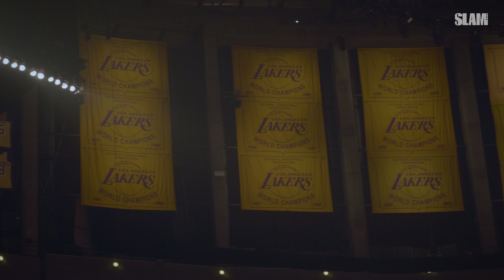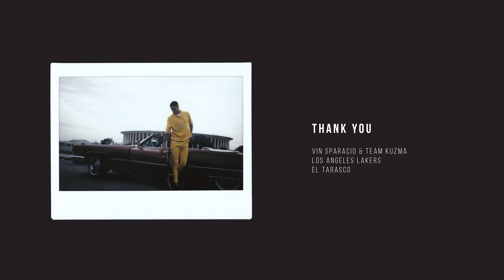Kyle Kuzma Rolls Around L.A. in a '70 Cadillac DeVille | SLAM Highlights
Los Angeles Lakers rookie Kyle Kuzma was overlooked coming out of Utah. Now he's developed a cult following in L.A. and is a franchise cornerstone.